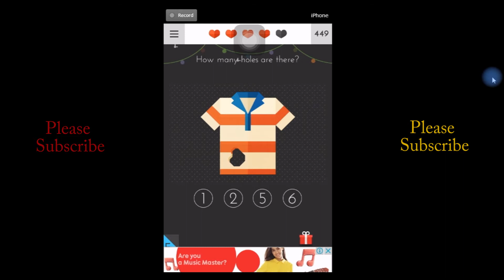Tricky Test 2 | Level 23 How many holes are there?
Starting playing this game so break from all the tutorials it's fun playing Tricky Test 2 Game if you haven't play Just install and get started if you need help here are my videos all for you.